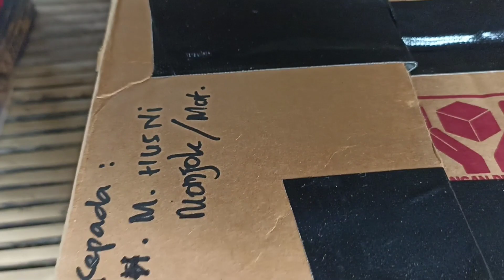Cara Pengiriman Buah Durian Musang King Dan Duri Hitam Antar Kabupaten Agar Aman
Assalamu'alaikum kali ini saya akan berbagi pengalaman Cara Pengiriman Buah Durian Musang King Dan Duri Hitam Antar Kabupaten Agar Aman, buah durian merupakan buah yang tidak bisa bertahan lama, dan gampang retak kulitnya, sehingga pada saat melakukan pengiriman harus berhati hati..
Proses pengirnan yang saya jadikan contoh di video ini pengiriman antar Kabupaten sehingga proses packing nya tidak ribet dan memerlukan 1 buah dus, isolasi, spidol, dll.